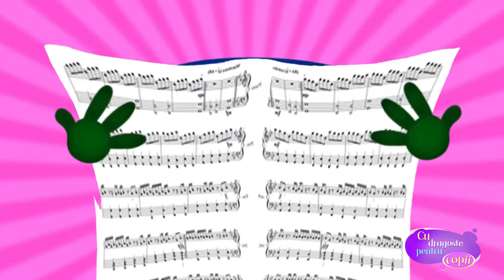Măgărușul – Cântece Pentru Copii Desene Animate – Cu Dragoste Pentru Copii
Abonați-vă și urmăriți în fiecare zi cântece și desene animate pentru copii în limba română. Cântece vesele pentru copii te așteaptă în fiecare zi pe YouTube canalul „Cu dragoste pentru copii”.

Colecția “Măgărușul” este muzică distractivă pentru copii și o mulțime de lucruri pozitive pentru fiecare copil.
Dacă vrei ca copiii tăi să învețe ceva cognitiv, atunci această colecție de cântece pentru copii este pentru bebelușul tău.
Vă invităm cu drag să urmăriți o nouă colecție de cântece pentru copii.

Măgărușul

Măgărușul cântăreț
Cântă vesel din poeți
Taci mai bine nu cânta!
Nu striga cântarea ta!
A cumpărat el microfon
Sa început armaghedon
Tot pământul tremura
De la a lui
Ia ia ia

Refren: Ia ia ia ia

Nu mai am putere eu
Se distruge capul meu
Măgаrul încapaținat
Tot striga ia ia ia
Mai bine tu să nu mai cânți
Pasărea nu speria
Când la noi ea a zburat
Cântarea bună a cântat

Refren:

Aplaudau toții pe ea
Ce frumos mai cântă ea
Dar măgărușul nu tace
Și tot cânta:-Ia! Ia!
Măgărușul s-a înnervat
Și la toții a strigat
-Poate nu aveți auz?
Că știu că sunt eu cel mai bun!

Refren:

Muzica pentru copii dezvoltă și stimulează imaginația copilului.
Includeți melodii românești pentru copiii dvs., astfel încât copiii dvs. o să se distreze.

Cântecele noastre pentru copii au ca scop învățarea copiilor să iubească lumea din jurul lor și să se bucure de viață.   Melodiile vor dezvolta imaginația și fantezia copilului tău.

Cântece vesele pentru copii te așteaptă în fiecare zi pe YouTube  canalul „Cu dragoste pentru copii”. Grădinița va fi plină de energie dacă se vor cânta în ea cântece vesele românești. Cântecul pentru copii este întotdeauna potrivit în grădiniță.

Vezi și alte melodii pentru copii pe YouTube  canalul “Cu dragoste pentru copii”.

Vă mulțumim pentru vizionare, apreciere și abonare.

Cu dragoste pentru copii